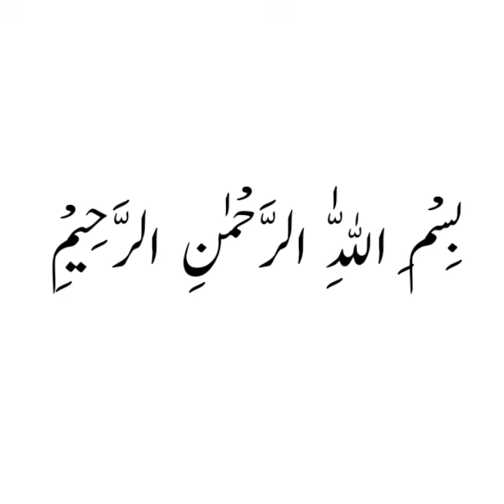Top 5 Upcoming Pakistani dramas | Imran Ashraf New Drama | Sajal Aly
دیکھیے پانچ سپر ہٹ ڈراماز